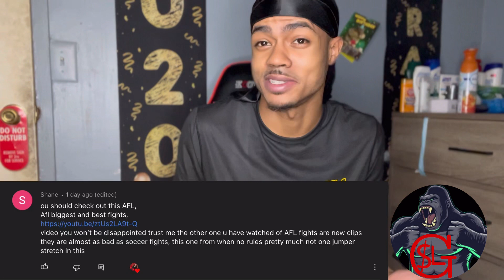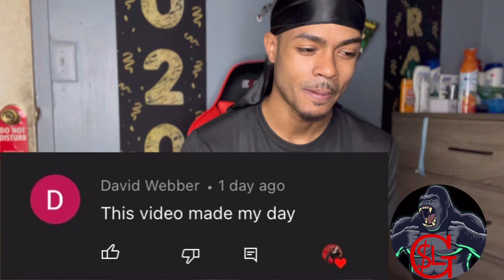A.F.L Biggest And Best Fights (REACTION)